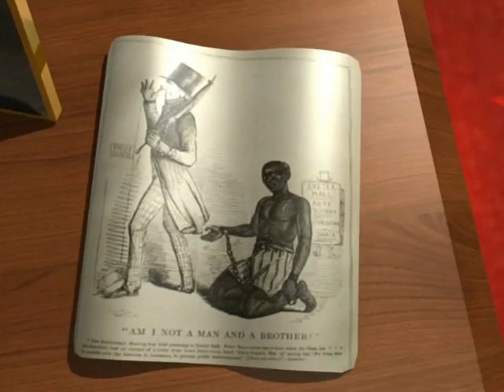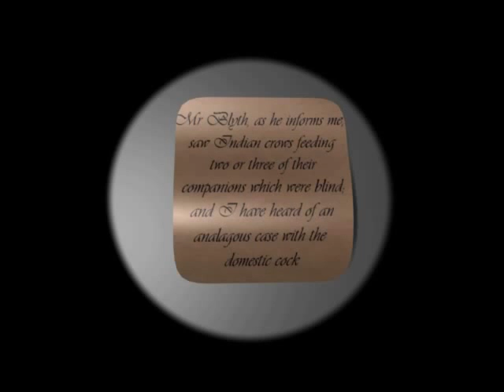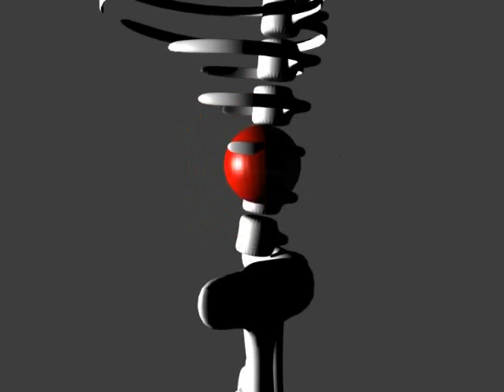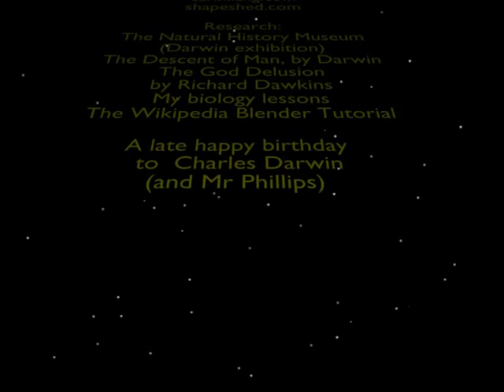The impact of Darwin's theory on the world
My entry for the school biology department's competition of the same title
(multimedia section)